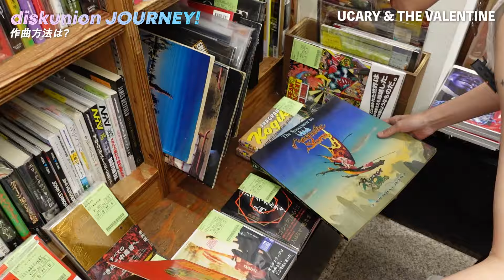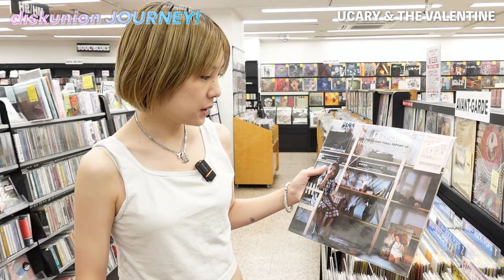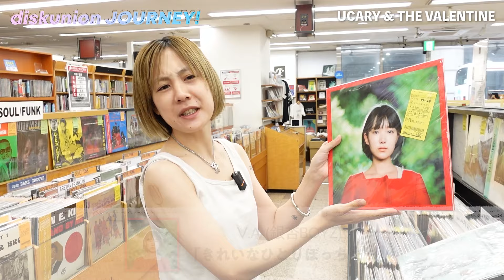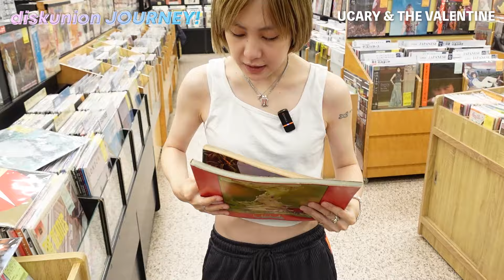UCARY & THE VALENTINEが下北沢店でお買い物！国内外で多方面に活躍する彼女が選ぶアイテムとは？【1万円あったらディスクユニオンで何を買う？】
様々なジャンルのアーティストに、1万円を渡して好きなモノを買っていただく企画 「diskunion JOURNEY!」
第2回目はUCARY & THE VALENTINEさんが下北沢店でDIG！
音楽制作だけでなく、アクセサリー制作、雑誌やWEBでのモデル活動等で多方面に活躍する彼女はどんなアイテムを選ぶのか？
仕事からプライベートまで、他では聞けないエピソードが満載！

■チャプター
0:00　 オープニング
0:42　 一万円お渡します！
0:56　 音楽に触れたキッカケは？
1:41　 ディスクユニオンでの思い出は？
2:38　 作曲方法は？
5:06　 フジロック出演のキッカケ
5:29　 最近聴いてよかったアーティストは？
5:43　 恋人と一緒に音楽聴く？
6:45     アクセサリーを作り出したキッカケは？
7:08     音楽制作時とアクセサリー制作時の違い
7:39     サントラは聴きますか？
9:01　 購入レコード決定＆お会計
10:21　お買い物企画の感想

■Lied (UCARY & THE VALENTINE プロデュース アクセサリーブランド)

‹今回の訪問店舗›

■ディスクユニオン　下北沢店
・所在地：〒155-0031 東京都世田谷区北沢1-40-6　カシワサードビル1F

CD・レコード販売・買取の専門店。
お店の今、セールやキャンペーン情報をお届けします。買取ならおまかせください。